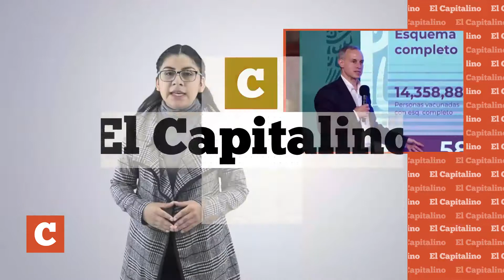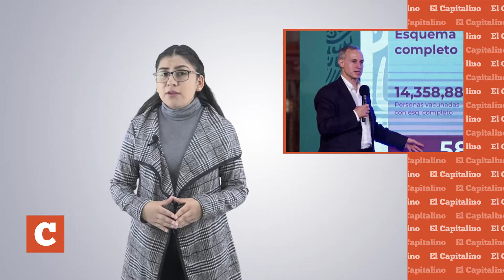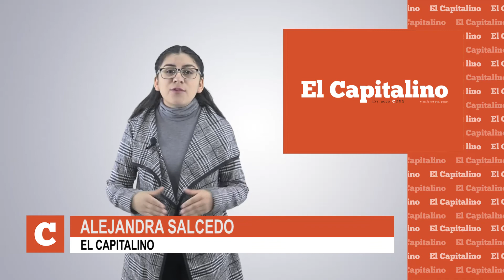Síntesis Informativa 10 de junio de 2021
Síntesis Informativa 10 de junio de 2021 por Alejandra Salcedo